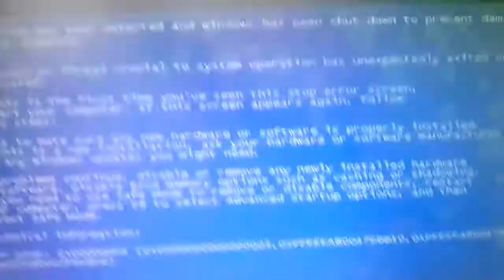BSoD Sa Windows 7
502 Bad Gateway

Eto Ang Solusyon
I kill ang CRSS.EXE